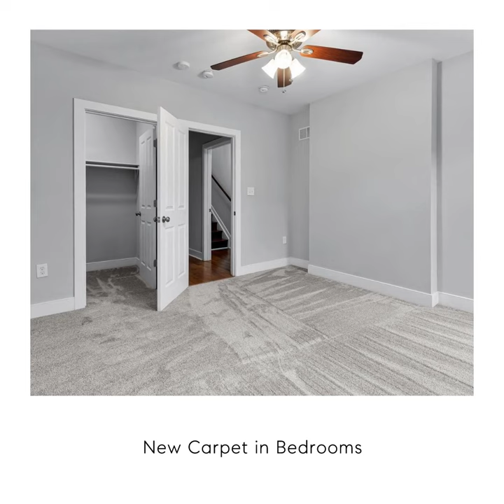445 East Lanvale Street, Baltimore, MD 21202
Laid back on Lanvale! Approx 3+ years left on CHAP TAX CREDIT (expires June 30, 2026) AND qualifies for Hopkins LNYW grant! Updates include a BRAND NEW kitchen with added cabinetry and granite countertops, new carpet in ALL of the bedrooms and a new paved patio. The patio even has a spot for your dog to take a break, too, on the side of the house! Immaculate and fresh, this is your turn-key city home. From wood floors and fresh updates to a classic stoop shaded by a tree, this Greenmount West home is a true sanctuary. Bright, natural light enters from both the front and back: Entry level is brightened by the tall, modernized wood frame windows and the transom, and the light continues throughout each floor topped off with a skylight and large window in the primary bedroom. Second floor offers easy laundry access, two bedrooms with a natural rear WFH office. Top floor seamlessly creates a full floor ensuite with high ceilings customized to follow the roof line, and an incredible half wall to create spaciousness, while including a private door at the base of the steps. Canopied by a large tree out front, the overlooking views add window interest on every level, and a pocket park on the block adds to the charm.  Extra storage throughout with TONS of closet space….coat closet, two master closets, and full sized, unfinished basement. Quintessential Baltimore, this home has all the inviting details expected from its charming federal facade! The last year of the Historic Tax credit for this property would be FY2026 (July 1, 2025 – June 30, 2026). Reference tax records and CHAP Tax credit, and verify grant availability with Hopkins and City Office Of Homeownership. ⁣
ABOUT STATION NORTH:⁣
A stone’s throw from the commuter train, BALTIMORE PENN STATION’s REDEVELOPMENT is underway. More info BaltimorePennStation website.  Hit up all the hidden pocket parks in Greenmount West such as Barclay Splash Pad, McAllister, Povlock, and Wonderground Parks ideal for cookouts, social time, and grass for dogs. Fully utilize neighborhood resources such as the community garden, Station North Tool Library, Open Works, Thread Coffee lab and join in the many events in this active community.  Be inspired and infused by the area's architecture, colorful murals, or art scene...Station North continues to come alive with recent additions such as the NEW Guilford Brewery, NEW LOCATIONS for Alma Cocina Latina and Foraged, Milk and Honey, Hancock Solar Gallery and mainstays such as Charles Theater and Sofi’s Crepes. Blocks from Penn Station and Mt. Vernon and close to all public transit access points. Central city and art inspired living at it's purest. Enjoy the warm and inviting ambiance of both the house and community! ⁣